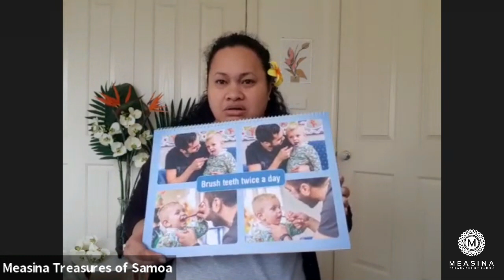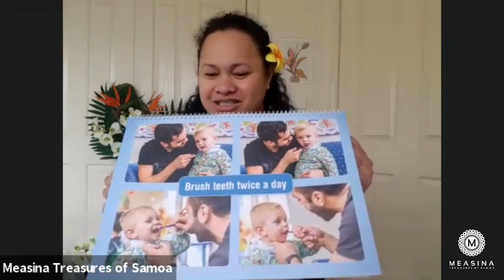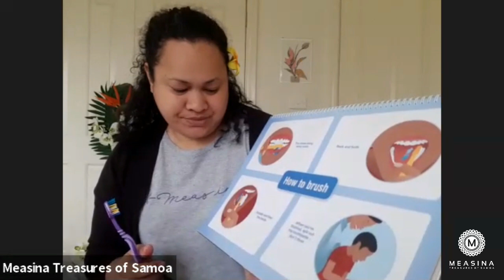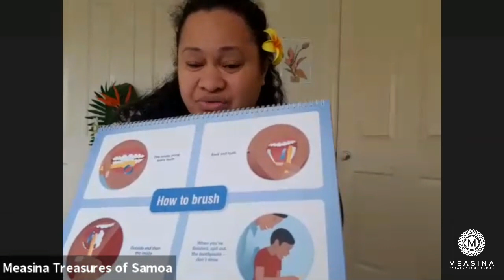LEARN SAMOAN: FUFULU OU NIFO Brush your teeth at the FOMA'I NIFO with MEASINA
We are sharing a snippet from one of our Measina Playgroup sessions.  We learn to fufulu ou nifo (brush your teeth) and about the foma'i nifo (dentist).

If you want to become a Samoan warrior at Measina Siva Afi School